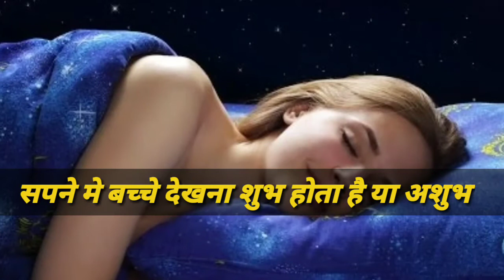sapne me bachha baby dekhna |सपने में बच्चा देखना |Baby in dream |dreams in baby